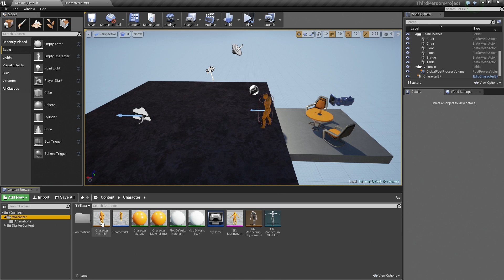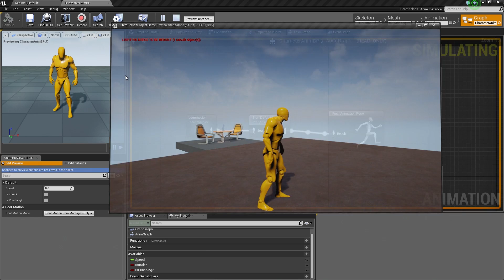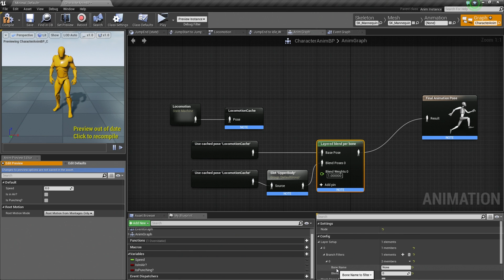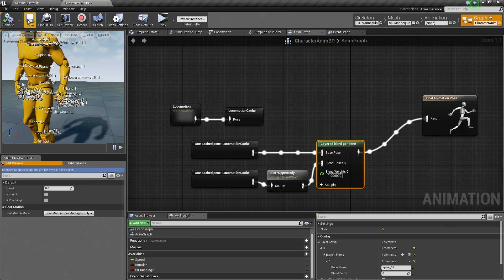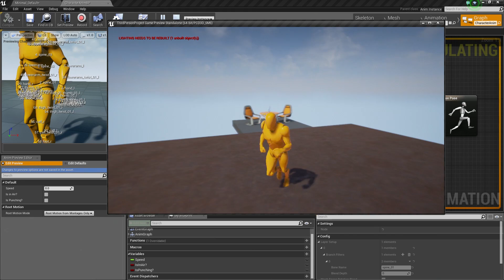BP 3rd Person Game: Using Slot Nodes & Branch Points | 20 | v4.8 Tutorial Series | Unreal Engine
(00:05) - Intro and final Montage setup
(02:50) - Blend per bone
(04:22) - Cached poses
(05:41) - Specifying bones to blend
(07:31) - Wrap up